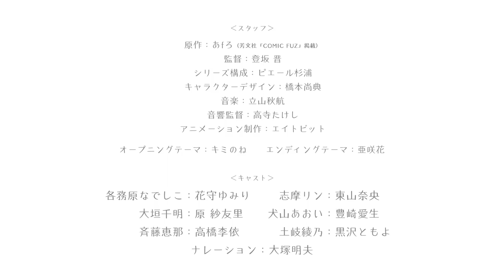Laid-Back Camp Season 3 - New Official Trailer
Laid-Back Camp Season 3 is coming on 2024